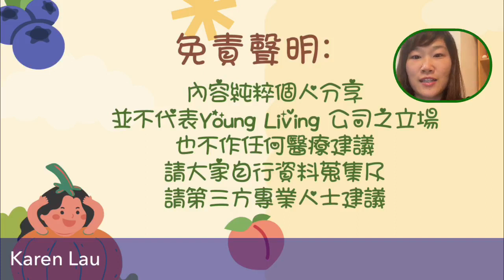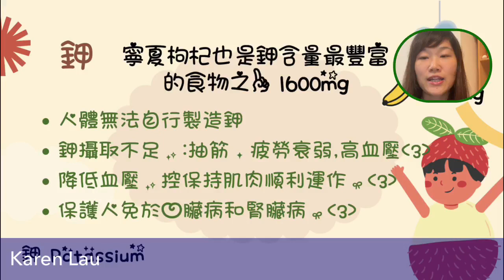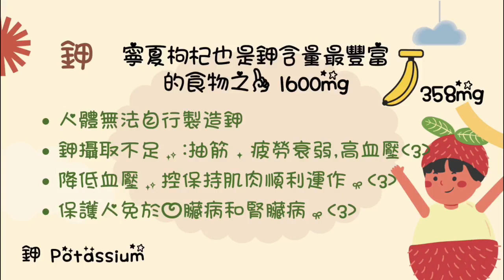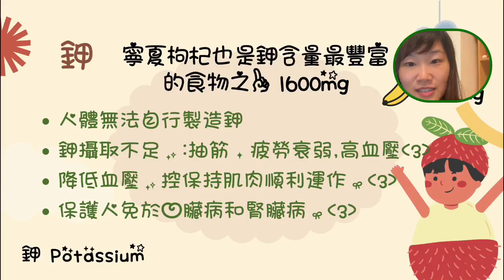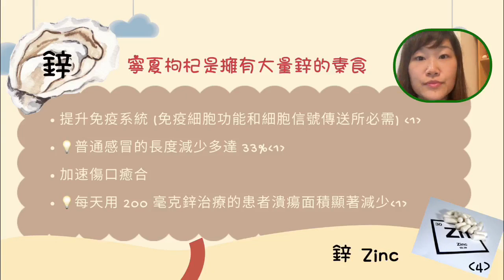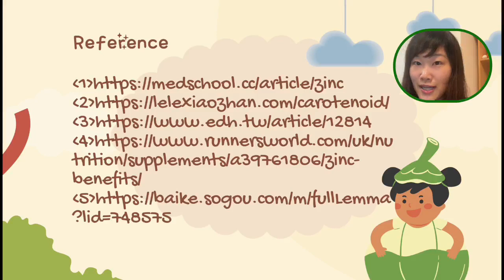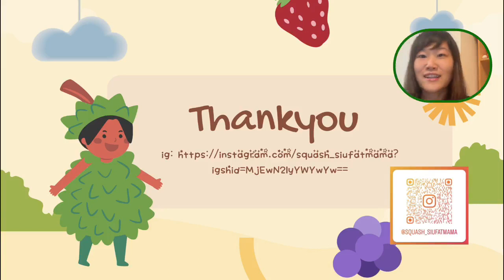為何要選擇寧夏紅？Ningxia Red by Karen Lau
市面上有咁多營養保健品
為何要選擇寧夏紅？
含有被譽為🔸超級水果🔸的寧夏紅有什麼特別

【成份天然】
寧夏紅天然味美，營養豐富、含有最純正的Young Living調理級別精油：橙、柚子、檸檬及柑橘精油，而多種精油內含93%檸檬烯—-一種已被深入研究的抗氧化劑。
枸杞飲料寧夏紅之所以能夠為人體提供能量，是基於寧夏紅內含營養豐富的有機枸杞（雪果，強力的多糖體）、18種氨基酸、 21種微量礦物質、6種優質脂肪酸、維生素B1 、 B2、B6、C和E、蛋白質和β -胡蘿蔔素等。 新鮮有機的枸杞原汁有超過50%與其他五種抗疾病的新鮮果子，包括：杏子、藍莓、紅莓、石榴、深紅葡萄的原汁液製成。 飲寧夏紅提供了一種全新的方式解決現代人的健康問題。 杞子在眾多中國古籍藥典中早有記載，療效顯著; 而杞子近年亦成為全世界保健食品圈子的新寵兒，它能促使各種寧夏紅的成份配料產生協同效應。

如果你想購買話知道更多寧夏紅嘅資訊，可以段落本次影片分享人 Karen Lau

免責聲明:
內容純粹個人分享並不代表Young living公司之立場，也不作任何醫療建議，請大家自行資料蒐集及請第三方專業人士建議。